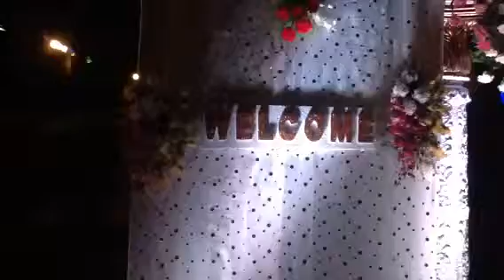Varun & Richa's Reception by New Image Events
An Event by New Image Events for Varun & Richa at Vedika Hall Jalavihar